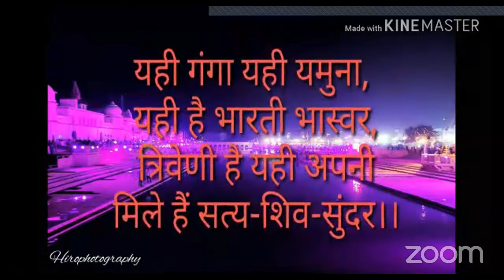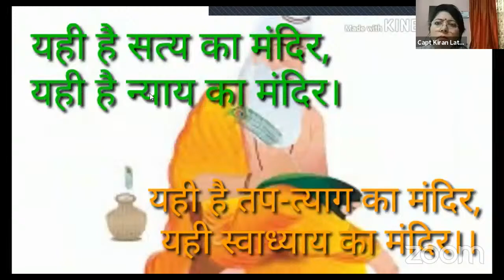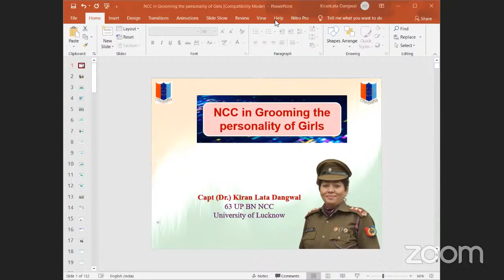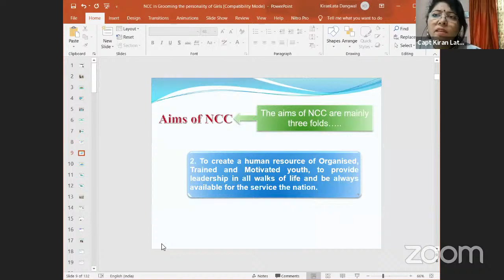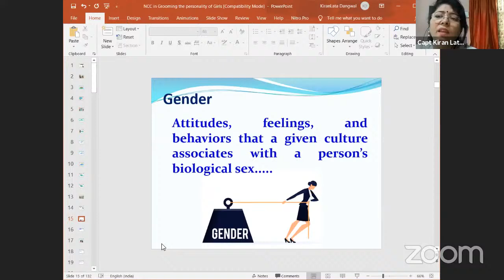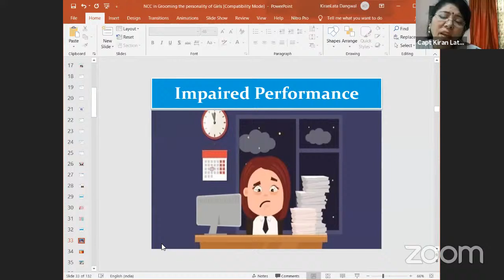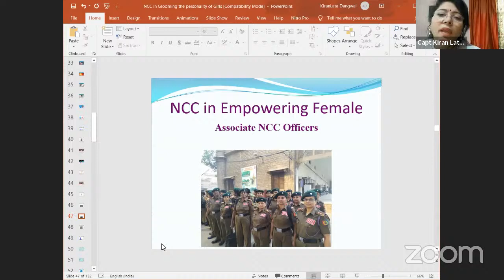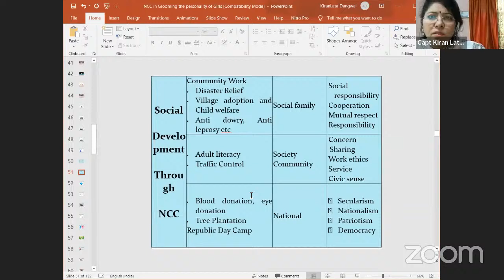Dr. Rammanohar Lohia Avadh University,Ayodhya,U.P,'s Personal Meeting Room